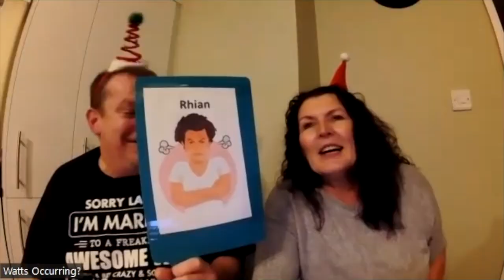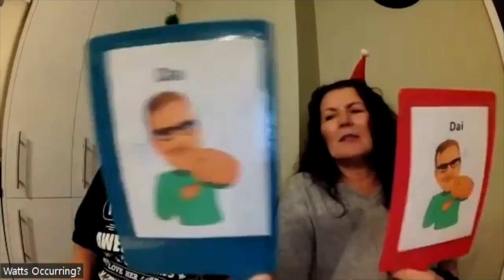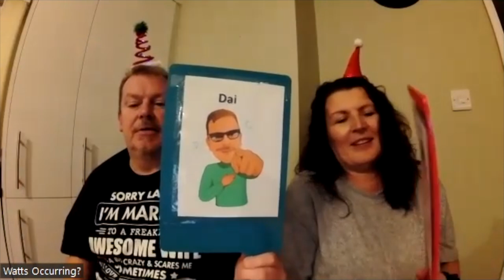Q&A with Rhian & David from WATTS OCCURRING?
This month, our Collaboration Group of vanlifers have decided to turn the spotlight on each other to really get to know the people behind the channels!

We had the pleasure (some may say task!) of interviewing Rhian and David Watts from Watts Occurring.

Known to be the life and soul of any party, can we keep them on track and keep this interview clean??

Please check out the other channel's vlogs too and head over to see us being interviewed by the lovely @TheDreamChasers on their channel.